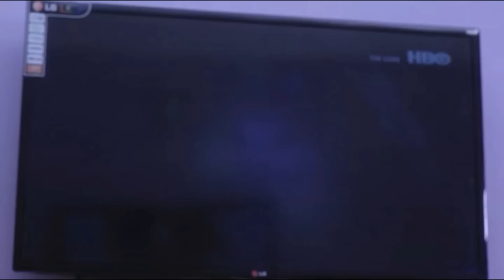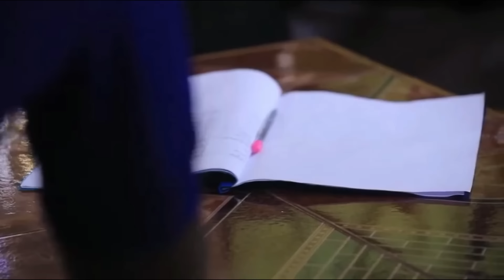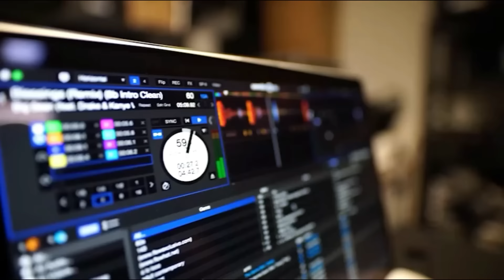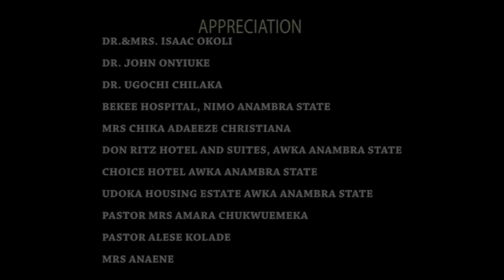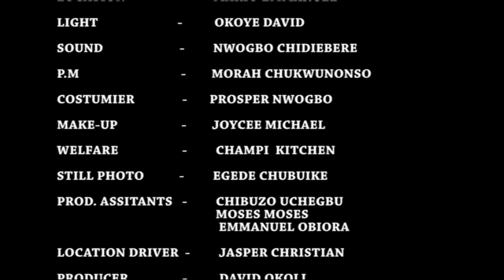MARIÉE À MON EX(Toosweet Annan ) : Film Nigerian En Francais Complete/FrenchTV247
French The Apparition